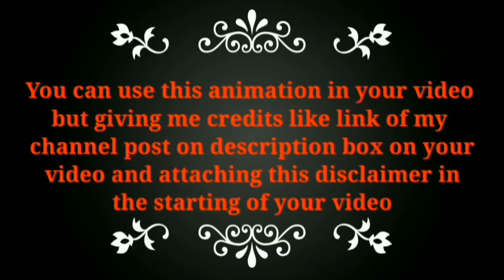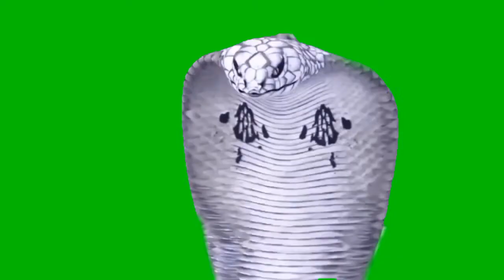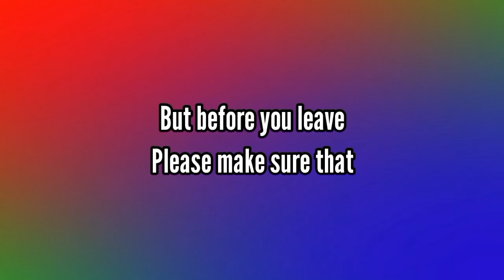Naagin 3 bela snake animation on green screen part - 2